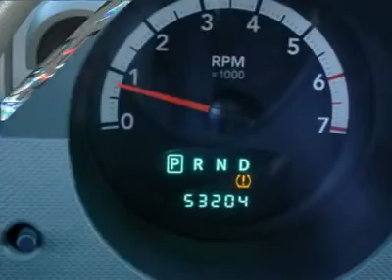2007 Dodge Nitro - Sport Utility Columbia SC P8045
2007 Dodge Nitro SXT - $15400

You'll love this 2007 Dodge Nitro. This is a vehicle you'll want to take home. With 53198 miles, it features Automatic transmission and an exterior color of SILVER. Call and get in touch with Dodgeland of Columbia directly, and be the first to open the vehicle door today!